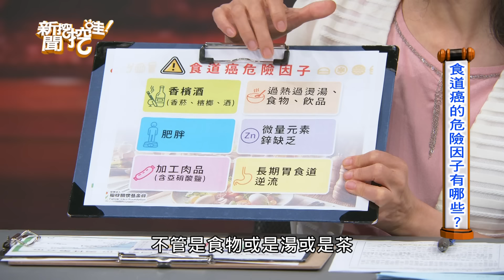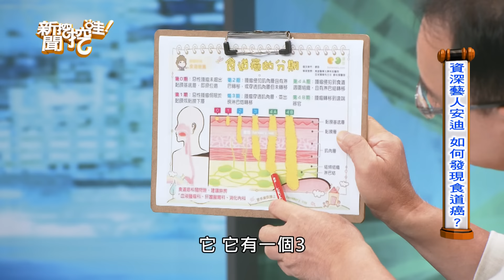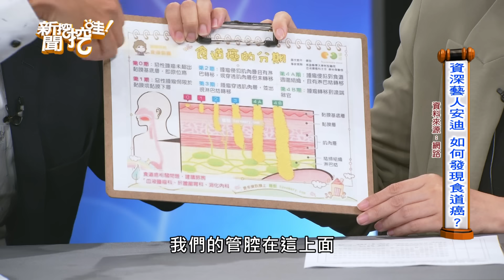【搶播】危險因子大公開！食道癌罹病真相？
【完整版】食道癌是吃出來的嗎？